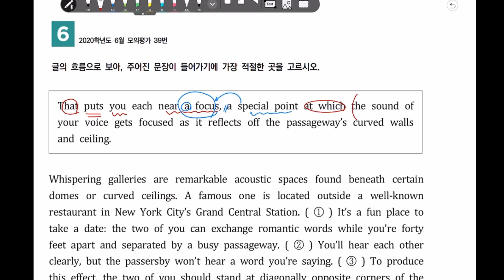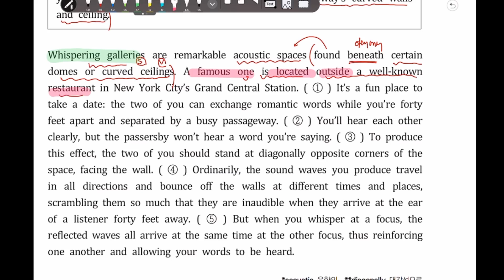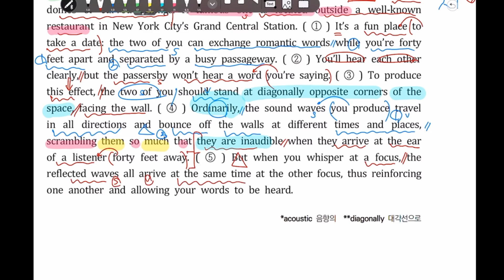[고난도 2-6] 20학년도 6월모평 39번